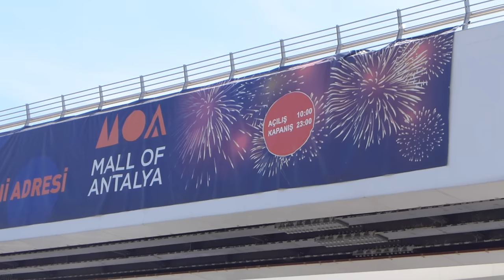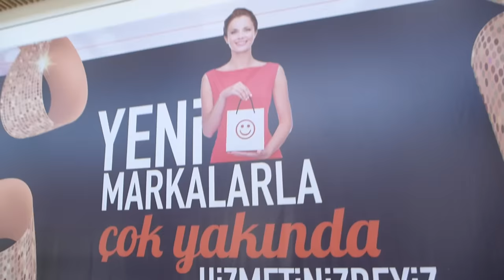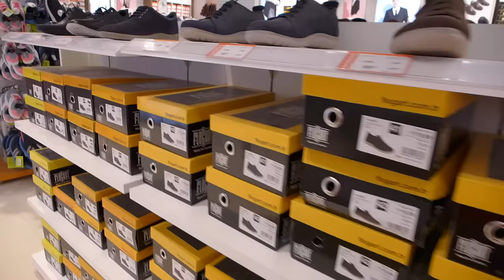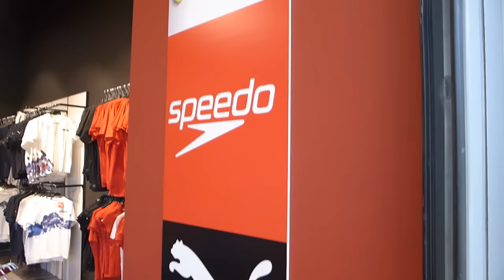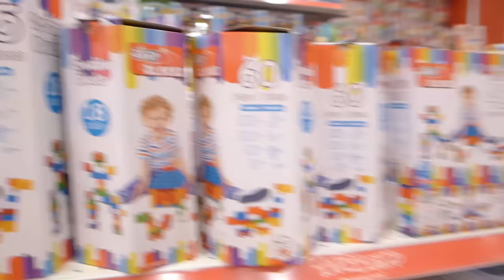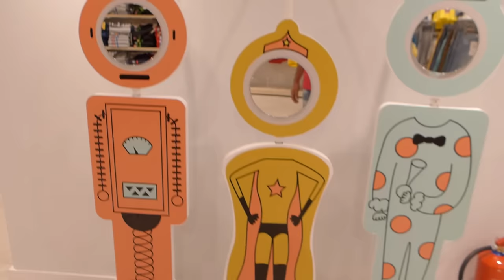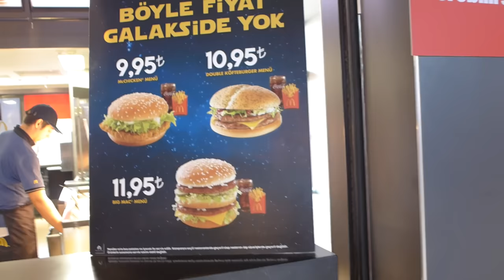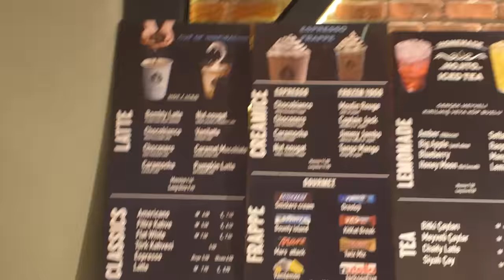Торговый центр в Анталии MALL OF ANTALYA. МАГАЗИНЫ, КАК ДОЕХАТЬ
Торговый центр Анталии MALL OF ANTALYA. Открытие, концерт.

Грандиозный Молл оф Анталия находится рядом с популярным у Анталийцев ТЦ Дипо, где круглый год действуют скидки на европейские бренды. Открывало Молл Анталии популярная танцевальная группа Турции - Анадолу Атеши. Танцоры в различных костюмах и образах первоклассно исполняли национальные танцы.

Самая нужная эксклюзивная информация по Турции из первых рук всегда на нашем профессиональном You Tube канале по Турции

Здесь Вы найдете ту информацию, которая действительно поможет Вам и которую не найдете больше нигде. Мы знаем и честно говорим и рассказываем о том, о чем не говорят или не знают другие!

Лучшие видео про Турцию, ее культуру и историю, жизнь людей, их обычаи и привычки.

Как живется здесь иностранцам, лайфхаки и полезные советы помогут Вам не только лучше узнать эту страну, но и избежать многих ошибок и значит сэкономить много времени, сил и денег!

В данном видео были представлены бренды второго этажа Молла Анталия - среди которых были бутики одежды H&M, Koton, Flo, Mavi, LC Wakiki. Магазины бытовой техники - Samsung, Bosh, Vestel, Beko. Магазины детской одежды Toys Shop, Kids Home и целая игровая зона Ops Play Kids рядом с hi tech кинотеатром Cinetech. Всего более 50 брендов - подробнее о них

На втором этаже можно перекусить в ресторанной зоне заказав бургер или снеки или посидеть в ресторане в лаунж шатре. Среди представленных заведений - Macdonalds, Burger King, Subway, Bay Doner, Ayvalik, Avsar и другие. Всего более 20 ресторанчиков и кафе подробнее о них

Mall of Antalya находится недалеко от Аэропорта. Можно доехать с Аэропорта на 600 автобусе, который так же может доставить вас и с автовокзалов в Молл. Из Центра можно добраться на надземным метро AntRay или на автобусах AF 04 , 03 с остановки 5M Migros. Говорят что оттуда же идет бесплатный сервис автобус в Молл правда интервалы могут быть по 2-3 часа.

Если сравнивать Молл Анталии с другими торговыми центрами то можно сказать что он необъятный и потребуется целый день чтобы его обойти. Народу днем не много если вы не любите толпу и желаете спокойный шоппинг. По вечерам веселее и более людно.

Если вам понравился обзор второго этажа Молла Анталии и вы желаете продолжения - я сниму для вас видео про первый этаж. А так же про соседний ТЦ Дипо и про те, которые вы пожелаете - напишите название Торговых центров в комментариях.